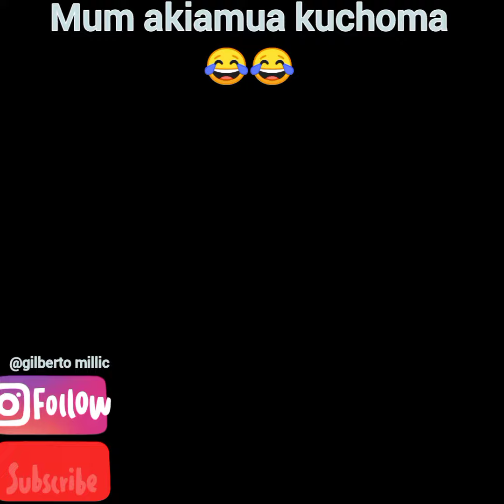mum akiamua kuchoma😂😂